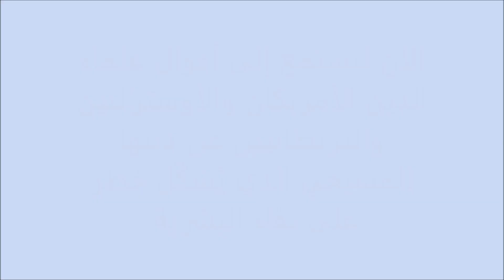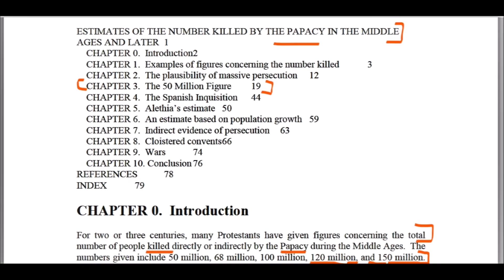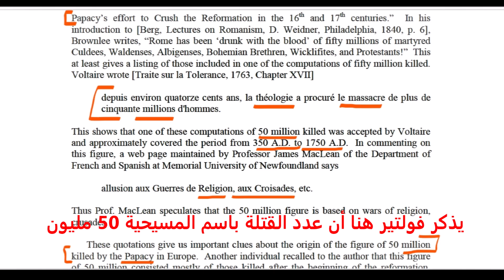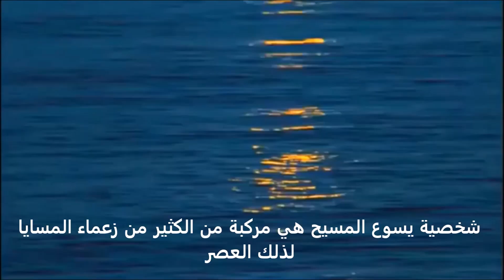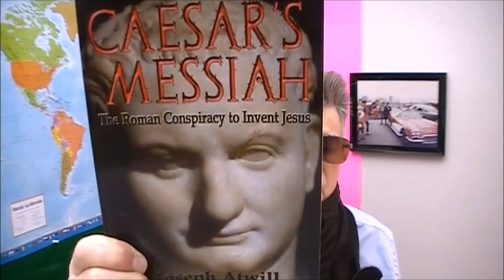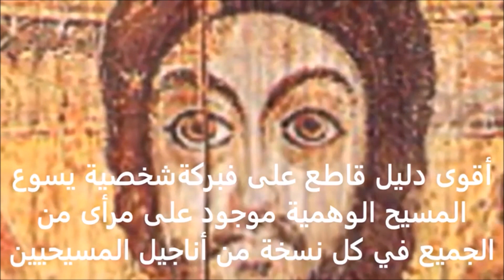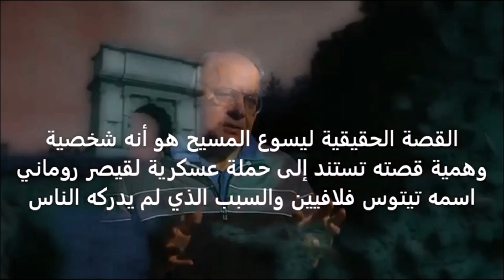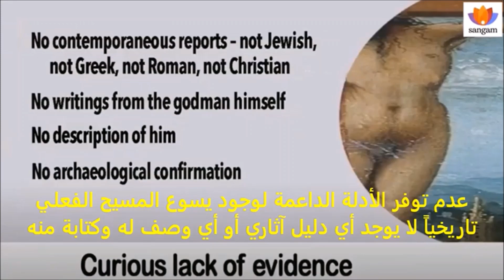هل تعلم الجاهلة بدينها ماغي خزام أن المسيحية قتلت 150مليون شخص في أوروبا بأمر البابا؟ ورشيد حمامي؟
الإسلام هو دين سلام ورُقي وعلم وحضارة وهو دين جميع الأنبياء والرسل والدين الوحيد المُنزل من عند الله. وعيسى المسيح نبي عربي دعا إلى الإسلام وهو غير يسوع المسيح الشخصية الوهمية التي إخترها أباطرة الرومان كما فبرّكوا الدين المسيحي يقول علماء دين أمريكان وأوستراليين وبريطانيين؛ كما يقول المؤرخون الأوروبيون أن عدد القتلة في أوروبا بإسم الدين المسيحي وبأمر من البابا 150 مليون نسمة. هذا الرقم الفظيع المُرعب لا يراه كل من ماغي خزام الجاهلة بدينها والدجّال المأجور رشيد غراب حمامي
Jesus Christ is not Issa Al Massih.